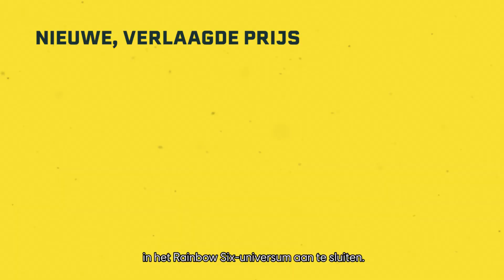Buddy Pass, verlaagde prijs en speciale aanbiedingen | Rainbow Six Extraction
VRIENDEN SPELEN GRATIS*! Nodig 2 vrienden uit om 14 dagen lang gratis met je mee te spelen.

Pre-order Tom Clancy's Rainbow Six: Extraction NU bij je favoriete winkel! Informeer bij de winkel naar de beschikbaarheid.

*Aanbieding en data zijn onderhevig aan wijzigingen. Restricties zijn van toepassing, inclusief beschikbaarheid, technische restricties en restricties op de content. Buddy Pass-features kunnen afwijken. Ongeldig op plekken waar een verbod geldt. Meer informatie

Tom Clancy's Rainbow Six Extraction is vanaf 20 januari 2022 beschikbaar op PlayStation 5, PlayStation 4, Xbox Series X | S, Xbox One, Stadia en PC.